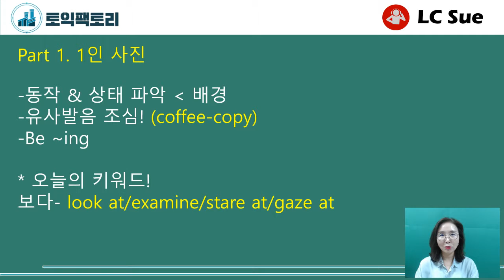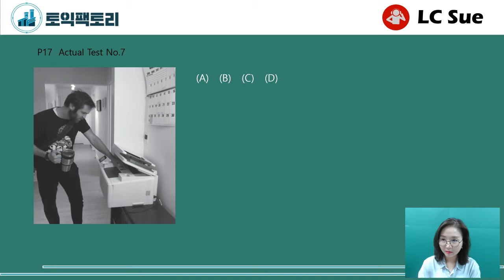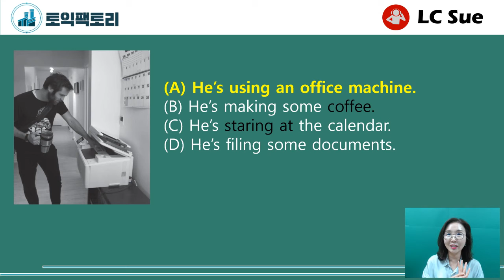부산토익 ] 서면 토익 팩토리 YBM _ LC Part1 1인 사진